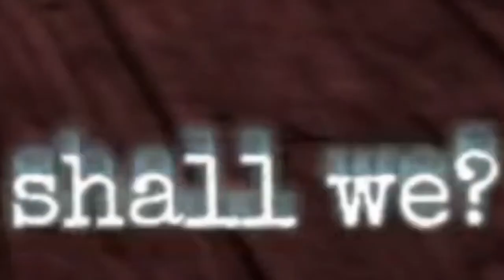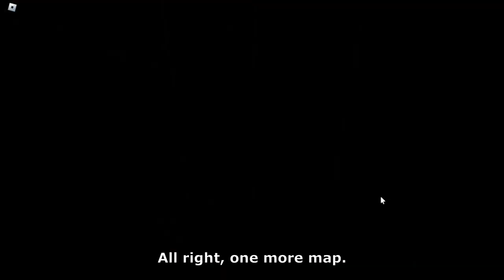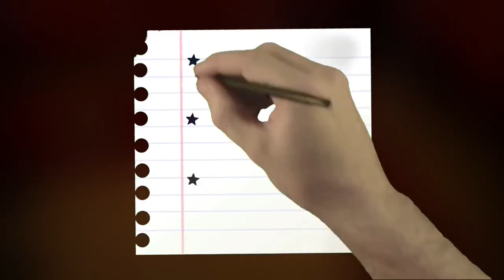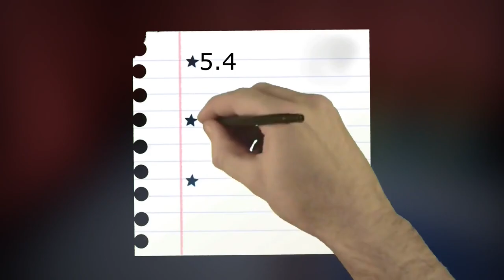Roblox Stage Play...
👕Clothing:
*BONNIExsx T-Shirt*